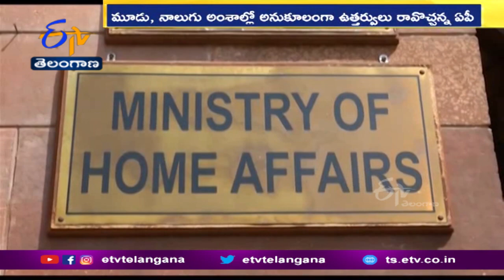AP-TG Bifurcation Issues | AP-TG Bifurcation Meeting Ends @Delhi |తెలుగురాష్ట్రాల మధ్య విభజన సమస్యలు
తెలుగురాష్ట్రాల మధ్య విభజన సమస్యల పరిష్కారమే లక్ష్యంగా. కేంద్రం నిర్వహించిన సమావేశం మరోసారి అపరిష్కృతంగానే ముగిసింది. సమస్యలపై ఎవరికీ వారే. తమ పట్టువీడకపోవడంతో పీఠముడి వీడలేదు. హెడ్ క్వార్టర్ పై కోర్టు స్పష్టత నుంచి వచ్చేవరకు షెడ్యూల్ 9 లోని సంస్థల విభజన చేపట్టవద్దని తెలంగాణ స్పష్టంచేయగా.. షెడ్యూల్ 10లోని సంస్థలను ప్రాంతాల ప్రాతిపదికన పంచుకునేందుకు సిద్ధమని తెలిపింది. 11 అంశాలపై తెలంగాణ. గట్టి వాదనలు వినిపించింది. ద్వైపాక్షిక అంశాలు సహా ఏపీ ప్రభుత్వం లేవనెత్తిన డిమాండ్లకు తెలంగాణ అభ్యంతరం వ్యక్తం చేయడంతో. ఎలాంటి నిర్ణయాలు తీసుకోకుండానే సమావేశాన్ని ముగించారు.